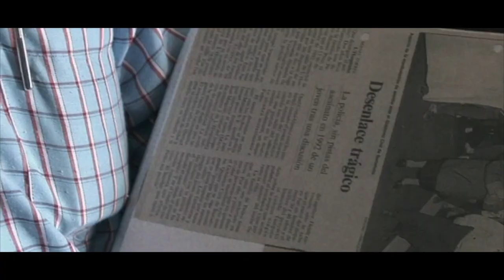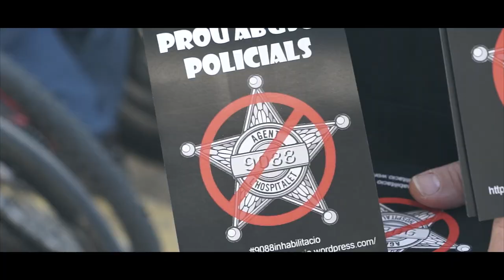Nosotros No Olvidamos (Trailer Oficial)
[CAST/CAT/ENG/FR/PT/KO]

Este documental nace como denúncia a la impunidad, la pasividad i el olvido al que se ha sometido este caso durante años y, también, quiere ser un homenaje al lema repetido una y mil veces en todas las movilizacions que se han hecho durante estos 26 años de lucha; PEDRO, HERMANO, NOSOTROS NO OLVIDAMOS.

[CAT]
Aquest documental neix com a denúncia a la impunitat, la passivitat i l'oblit al que s'ha sotmés aquest cas durant anys i, també, vol ser un homenatge al lema repetit una i mil vegades a totes les mobilitzacions que s'han fet durant aquests 26 anys de lluita;
PEDRO, HERMANO, NOSOTROS NO OLVIDAMOS.

[EN] We do not Forget
The last court of appeal of a murdering case is in the end of 2020. A documentary created to put limelight against the last possible trial.
On December 15th, 1992, Pedro Álvarez, a 20-year-old from La Verneda, went as usual to meet his partner in L'Hospitalet de Llobregat, nearby Barcelona-ES. Shortly after, he is killed after an argument in a traffic dispute by the hands of a national policeman. A policeman who, throughout these 26 years, has been benefited from a judicial system tailored to his impunity, from a corporate state security forces and representatives unable to stand up to any situation of police abuse.
To cope with this cocktail, the longest-running active antirepression fight in Europe, with Pedro's family serving as the engine. A working family, persevering, and inspiration for people and social movements.

[FR] Frère Pedro, nous n'oublions pas
La date de la dernière cour d'appel pour un cas de meurtre tombe fin 2020. Un documentaire créé pour mettre en lumière le dernier procès possible.
Le 15 décembre 1992, Pedro Álvarez, un jeune de 20 ans originaire de La Verneda, est allé comme d'habitude rencontrer son partenaire au village L'Hospitalet de Llobregat, près de Barcelone-ES. Peu de temps après, il a trouvé la mort entre les mains d'un policier national après une dispute dans un conflit de circulation. Un policier qui, tout au long de ces 27 ans, a bénéficié d'un système judiciaire adapté à son impunité, d'une force de sécurité de l'Etat et de représentants incapables de résister à toute incidence d'abus policiers.
Faire face à ce cocktail toxique a commencé la lutte anti-répression active la plus longue d'Europe, avec la famille de Pedro comme moteur. Une famille qui travaille, persévérant, et une inspiration pour les gens et les mouvements sociaux.

[PT] Não esquecemos
Um assassinato que prescreve no final de 2020. Um documentário criado a serviço da luta contra a prescrição deste caso.
Em 15 de dezembro de 1992, Pedro Álvarez, jovem de 20 anos de Verneda, como fazia todos os dias, foi encontrar com sua companheira no l’Hostpitalet de Llobregat, proximo de Barcelona - ES. Pouco depois, foi assassinado por um agente da polícia nacional em uma discussão  de tráfego. Um policial que ao longo desses 27 anos vem sendo beneficiado por um sistema judicial feito sobre medida para sua impunidade, pelas forças de segurança de um estado corporativista e por representantes incapazes de defender qualquer causa abuso policial.
Para fazer frente a esse descalabro, se inicia a luta antirepressiva mais longa da Europa, tendo a família de Pedro como motor, uma família operaria, perseverante e inspiração dentro e fora dos movimentos sociais.

[KO] 페드로 형제 님, 우리는 잊지 않습니다

살인 사건에 대한 마지막 항소 법원의 날짜는 2020 년 말입니다. 마지막 가능한 재판에서 주목을받는 다큐멘터리.
1992 년 12 월 15 일, La Verneda 출신의 20 살의 Pedro Álvarez는 바르셀로나 -ES 근처 L' Hospitalet de Llobregat 마을에서 파트너를 만나기 위해 평소와 같이갔습니다. 얼마 후, 그는 교통 분쟁에 대한 논쟁을 한 후 경찰의 손에 죽었다. 이 27 년 동안 경찰은 자신의 면책에 맞춘 사법 제도, 기업 보안 기관 및 경찰 학대 발생에 견딜 수없는 대표자들로부터 혜택을 얻은 경찰관입니다.

이 독성 칵테일에 대처하기 위해 페드로의 가족이 엔진 역할을하는 유럽에서 가장 오래 지속되는 능동적 반 억제 싸움이 시작되었습니다. 일하는 가족, 인내 및 사람들과 사회 운동에 대한 영감.